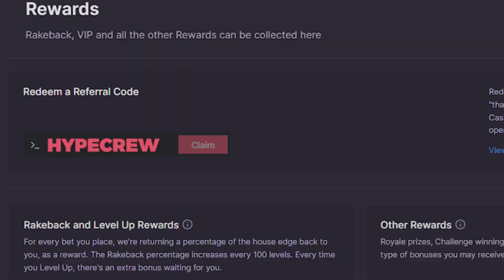CONNECTING LARGE MULTIS On FRUIT PARTY!! (BONUS BUYS)